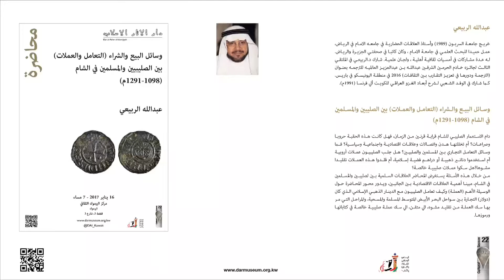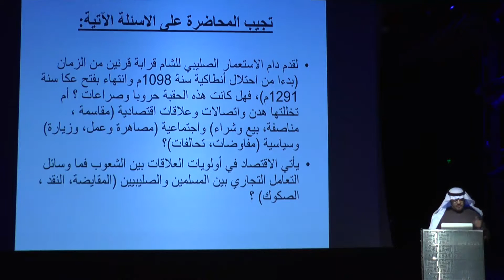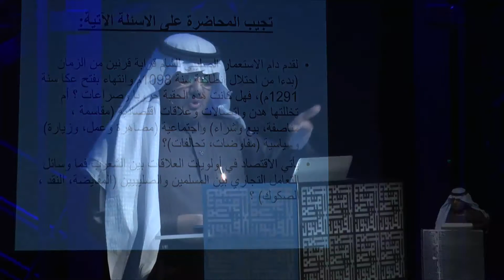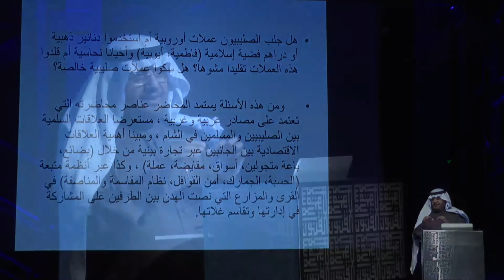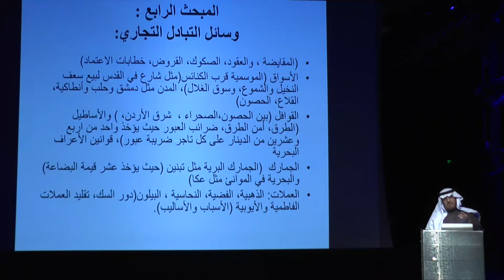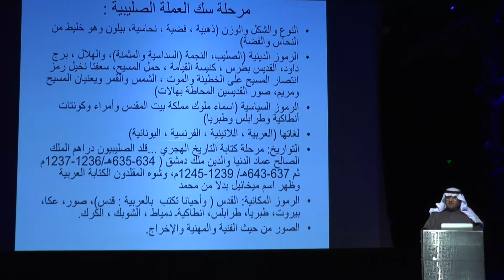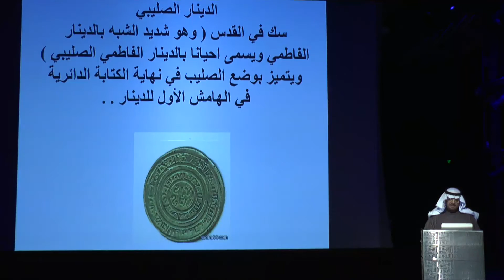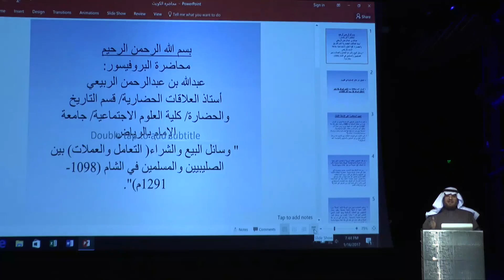البروفيسور عبدالله بن عبدالرحمن الربيعي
وسائل البيع والشراء( التعامل والعملات) بين الصليبيين والمسلمين في الشام (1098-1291م)

16 يناير 2017